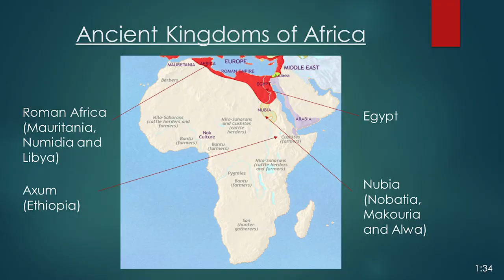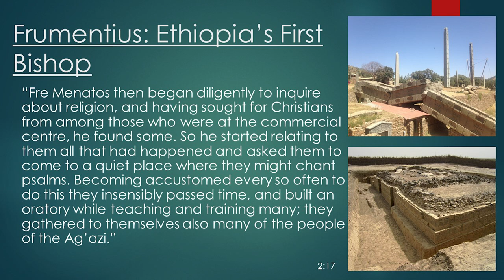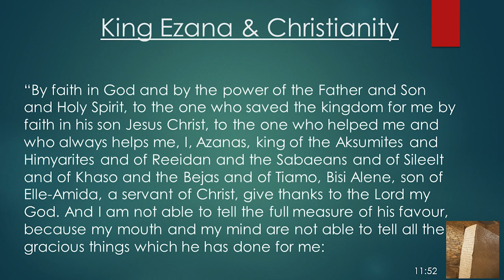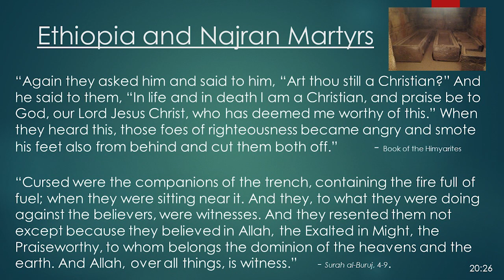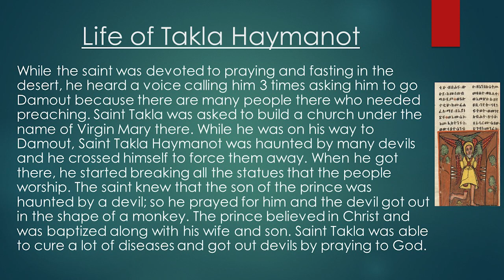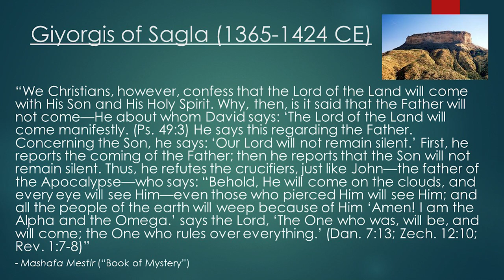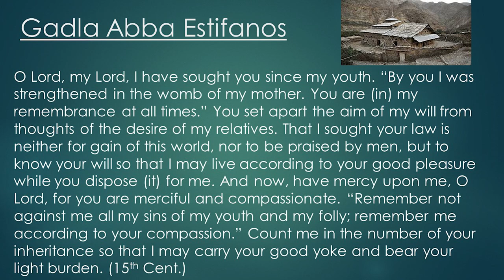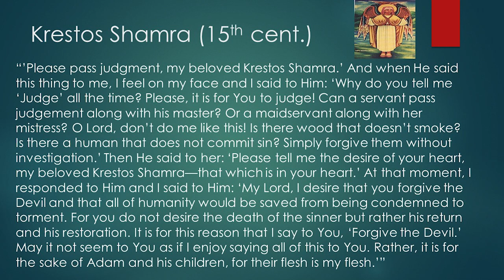Survey of Early Ethiopian Christianity | The Bisrat Podcast w/ Dr. Vince Bantu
On this episode, Dr. Vince Bantu discussed the history of Christianity in Ethiopia.

Take an online course that will help you know what you believe and why